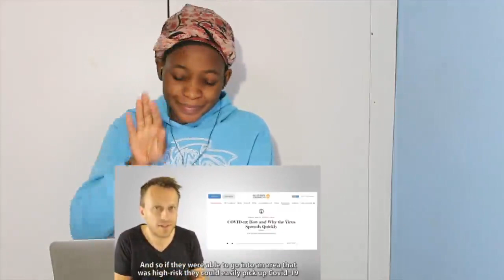Top 15 Mistakes in Locked up in Malaysia’s Lockdown video by Al Jazeera | REACTION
📖 REACTION DEFINITION:

. re·ac·tion
rēˈakSH(ə)n/
noun

Fanny&jessy
Haspolat-lefkosa,via mersin 10,Turkey (cyprus international university)
mersin, turkey,99010